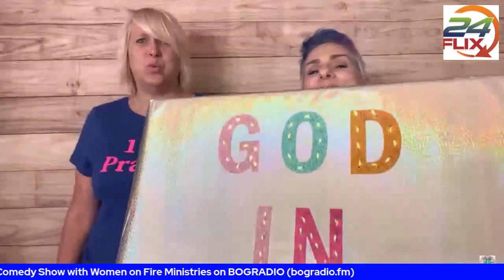Women on Fire Ministries on The Maurice Brown Comedy Show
Join me as I chat with Rhonda Weeks and Mickey Kramer of WOMEN ON FIRE MINISTRIES about Christian comedy and entertainment!